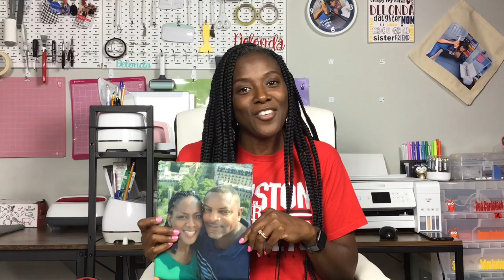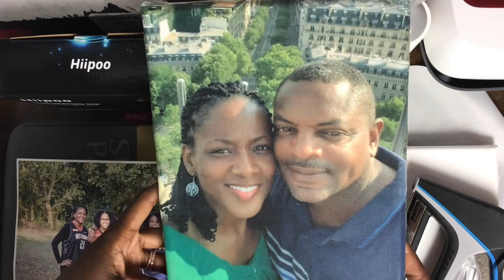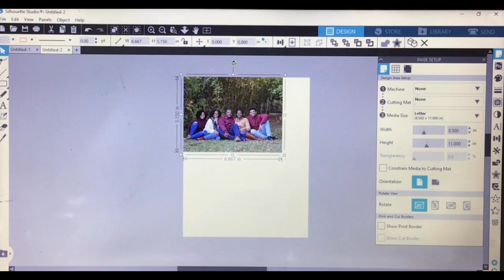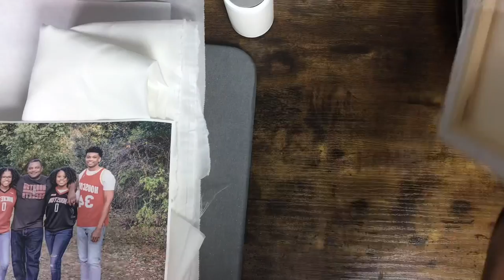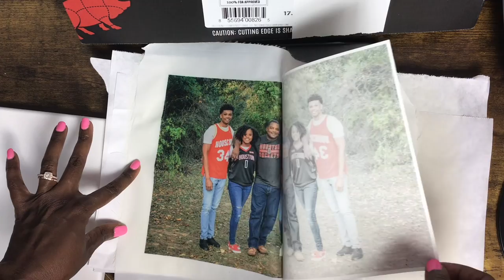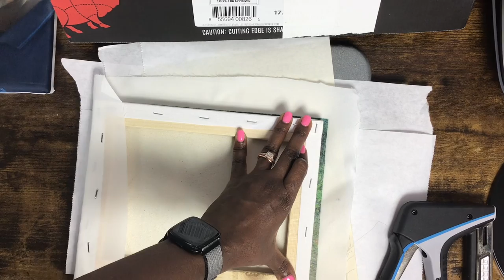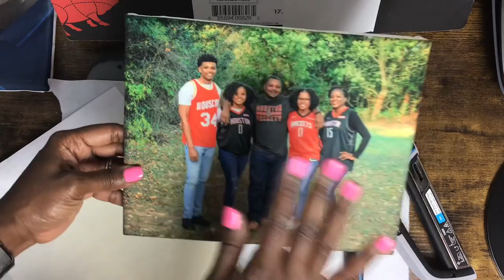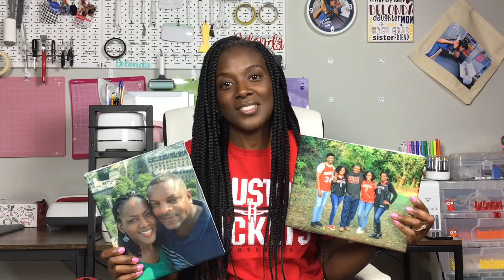💖How to Use Sublimation on Canvas: Without Laminate💖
⏯Chapters⏯
0:00 Intro
1:11 Materials
5:20 Canva
6:59 Merging the photo into Silhouette Studio
7:58 Printer Settings
9:10 Preparing the photo for sublimation
10:55 Preparing the Heat Press
14:14 The Reveal!
15:30 Covering the Canvas
20:45 The final product - It's Beautiful!
23:49 Final Thoughts

Hello Cricuters! You are NOT going to want to miss this tutorial!  Follow along with me as I show you my process for using sublimation on canvas without laminate sheets.

In this tutorial, I will show you how I used polyester fabric, Hiipoo Ink, A-Sub paper, and my Epson 2760 WF sublimation printer to create this beautiful new addition to my crafting room!

Sublimation is all the rage nowadays, and I honestly can't get enough.  I am so pleased with how these sublimated canvases came out.  The colors are vivid and bright and I used sublimation without using laminate sheets.

I uploaded my photo to Canva and then printed it from Silhouette Studio (which is free software that I downloaded).

👉The materials and links you need are below:👈
✅Epson WF 2760
✅Hiipoo Sublimation Ink
✅A-Sub Paper
✅White Butcher Paper
✅15 X 15 Vevor Heat Press
✅Cricut Heat Resistant Tape
✅Cricut Mint Ruler
✅Arrow Staple Gun
✅Arrow Staples
✅8 X10 Canvas
✅Cricut Knife
✅Cricut Scissors

Purchased from Walmart:
100% Polyester Fabric

⭐Come and get social with me!

Bye

how to sub
sublimation tutorial
sublimation on canvas
photo project
cricut